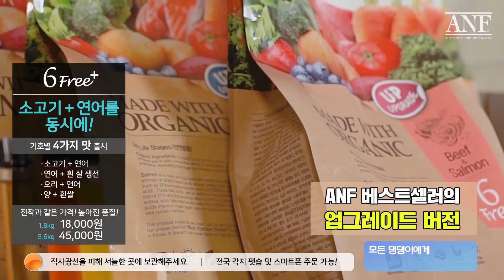IIBI_뉴딜1기_김규환 쇼릴